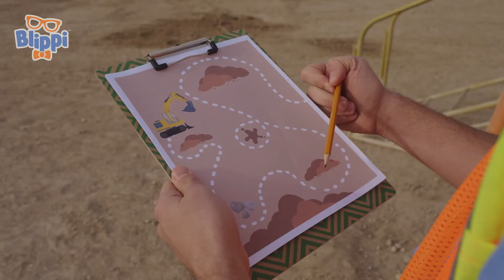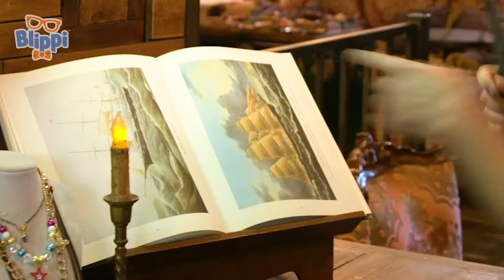Sing The Dino Song | 30 Mins of Blippi Songs & Music Videos | Healthy Habits for kids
Blippi the palaeontologist is ready to stomp and dance among the dinosaurs. Roar!

Episodes:
00:00 Dinosaur Song
03:12 Blippi Explores Wildlife - The Awesome Animal Song!!
05:23 Excavator Song
08:25 It's a Pirate Life Song - Searching for the Buried Treasure Gold
10:58 The Garbage Truck Song
14:00 Blippi Step And Bounce
16:06 So Much To Learn - Sing & Dance with Blippi
17:56 Happy Place
21:20 I'm An Athlete
23:06 Blippi Wiggle
25:18 I Love Pets Song - Rescue Puppies
27:11 Blippi Bulldozer
28:55 The Bakery Song- Baking Bread with Blippi